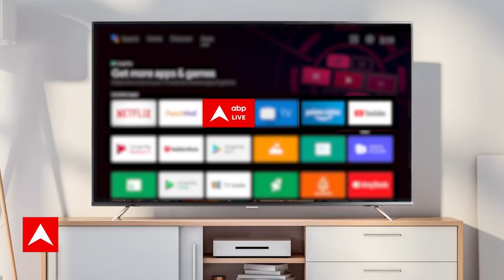72 हूरें फिल्म पर क्यों छिड़ा है विवाद, टिजर पर ही बयानबाजी शुरु | Bahattar Hoorain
पूरी दुनिया के लिए आंतकवाद एक बहुत बड़ी समस्या है. ये नासूर फैलता ही जा रहा है. सुसाइड बॉम्बिंग के मसले को केंद्र कर एक फिल्म आ रही है '72 हूरें. इस फिल्म का फर्स्ट लुक रिलीज कर दिया गया है. ये आने वाली फिल्म पूरी तरह से आंतकवाद को दिखाएगी. इन‌ आतंकवादियों के दिमाग में इस क़दर ज़हर भर दिया जाता है कि वे मासूम लोगों की जान लेने और क़त्ल-ए-आम करने से पहले‌ एक बार भी नहीं सोचते हैं. ऐसा कई रिपोर्ट में दावा किया जाता है कि आतंकवादियों को ट्रेनिंग के दौरान इस बात का यकीन दिलाया जाता है कि मरने के बाद 72 हूरें जन्नत में उनकी सेवा में हाज़िर रहेंगी. ऐसे में यह आतंकवादी‌ मरने के बाद 72 हूरों के साथ ऐय्याशी के सपने‌ देखने‌ लगते हैं. अब इस फिल्म को लेकर भी विवाद शुरु हो गया है..